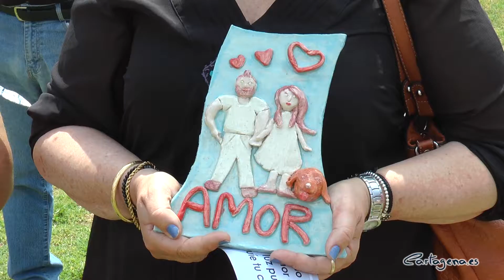Mucho Más Mayo expone el abrazo artístico entre los cartageneros y los refugiados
Este martes 21 de mayo, los Jardines de la Muralla del Mar de Cartagena han acogido ‘Abrazo. Te acojo, me acojes. Te miro, me miras’, actividad del Festival Mucho Más Mayo en la que se han expuesto piezas artesanales de cerámica en forma de espiral para mostrar la unión entre los refugiados y los habitantes del lugar de destino.

Atram - ceramista social organiza este acto de homenaje a los refugiados, acompañado por la música de Rama Blanca, que ha interpretado la canción del eterno sol. El concejal de Cultura de Cartagena, David Martínez, ha estado presente en este evente, al que también ha asistido el concejal de la Corporación Municipal, Manuel Padín.

Vecinos de los barrios de San Antón, Virgen de la Caridad y La Vaguada han realizado estas piezas artísticas que pretenden recoger el contacto entre refugiados y cartageneros. “La hospitalidad significa acoger. Yo te acojo, tú me acojes. Yo te miro, tú me miras. En base a eso tan profundo, hemos buscado en el interior de cada uno esa emoción que despierta cuando nos miramos a los ojos” afirmaba Atram.

Este es uno de los eventos programados dentro del Festival Mucho Más Mayo de Cartagena para este martes 21 de mayo, declarado por la ONU Día Mundial de la Diversidad Cultural para el Diálogo y el Desarrollo. Además, a las 21 horas en la Plaza de los Carros, habrá una sesión en directo de Radio Cobra Diverso abierta a todos los públicos. Allí, el artista visual y sonoro Eduardo Balanza estará acompañado de los dj´s, Pedro Walker y Fernando